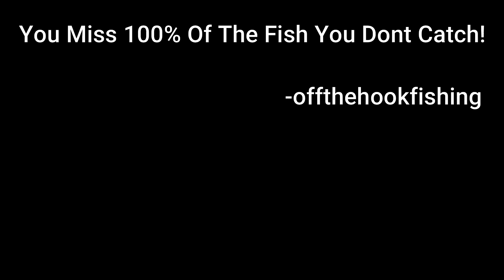Golf Course Fishing!!!(Almost got hit by Golf Balls!!!)